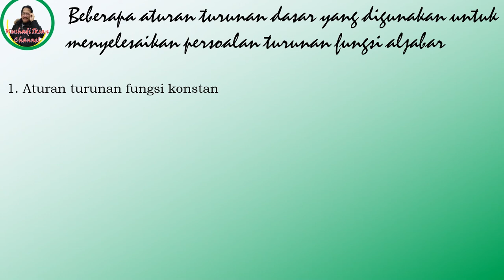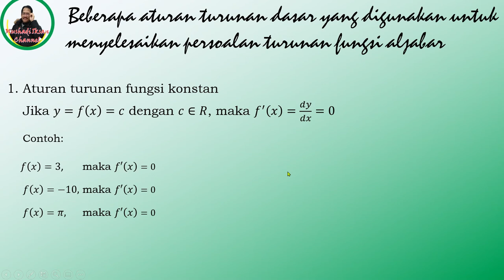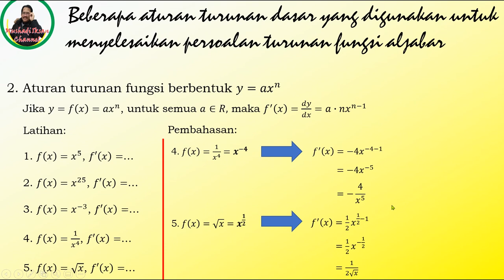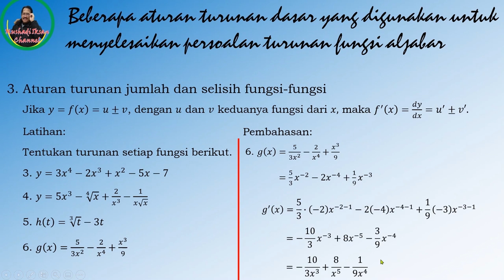Turunan Fungsi Aljabar 3